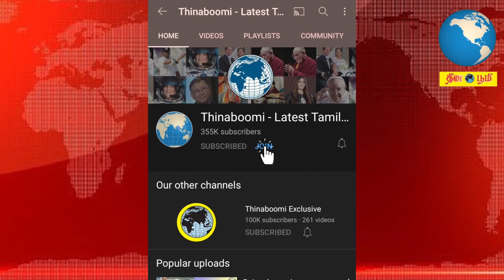இணையத்தில் வைரலாகும் Nayanthara - Vignesh Shivan ஹனிமூன் புகைப்படங்கள்